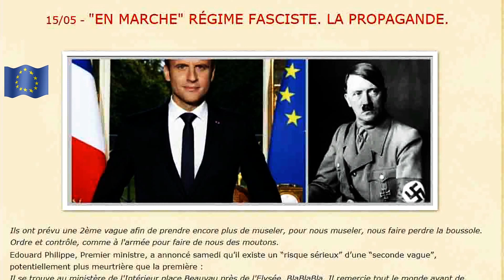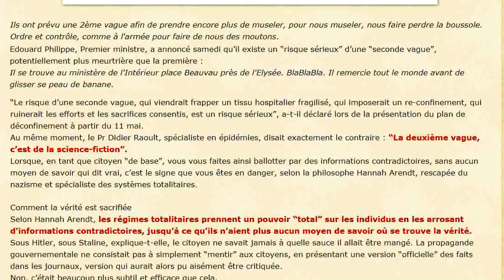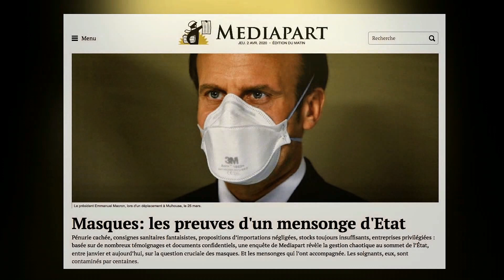Coronavirus...Macron "roi de l'embrouille"... (Hd 1080)